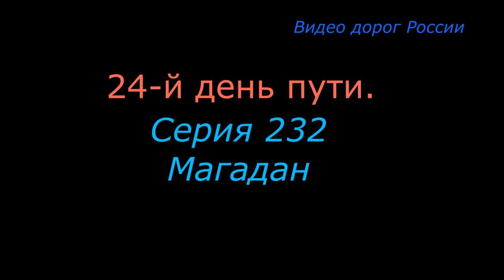Магадан Серия 232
Покатушки по Магадану,вид на Охотское море,скульптура "Мамонт".Дороги России! Видео о трассах России, инфраструктуре, состоянии дорожного полотна, мошенниках на трассах. Предназначено для автотуристов и автопутешественников.